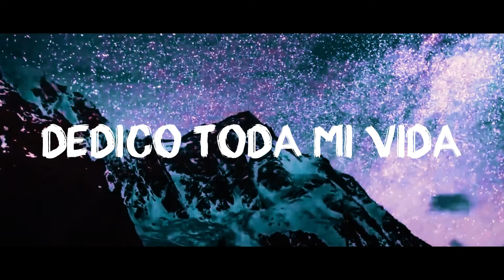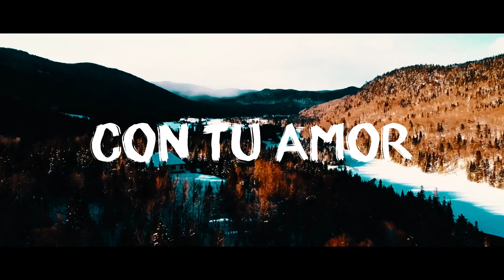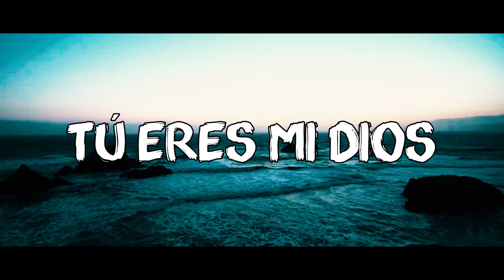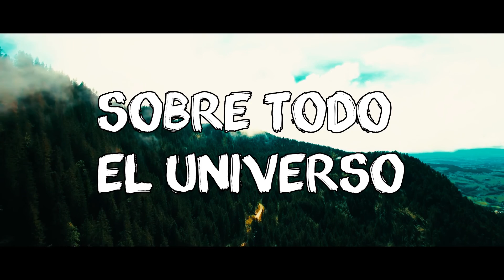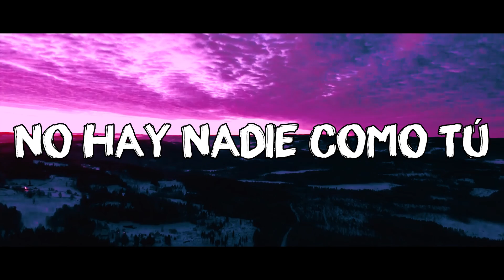Isaias Burgos | Dios Asombroso | Video Lyric Oficial| música cristiana.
Bateria : jose manuel Burgos

Guitarra: jhonny Matos y Jonatan montilla

Bajo: Dionis Pérez